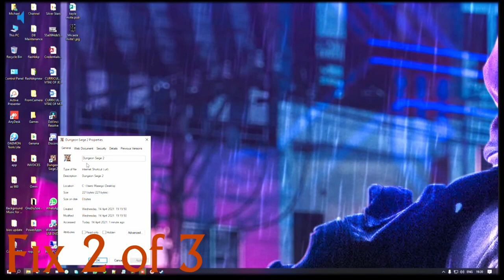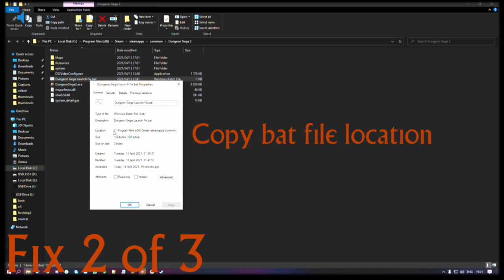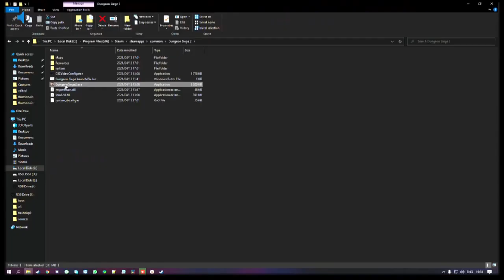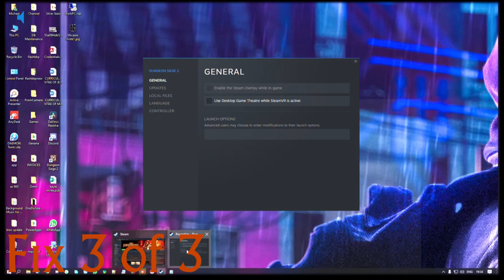MISSING MOUSE CURSOR | How to show the cursor | Part 2 of 2 | FIX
Some games experience strange issues with the drivers/software from some graphics cards, often fixed in a more updated version of the game, which could include installing the latest game expansion or fixed within a "Remastered" version of the game.

In this video example the game Dungeon Siege II does not display a cursor when the game is launched, making it impossible to navigate throughout the menu, or to even START the game.

I demonstrate a workaround / temporary fix while we wait patiently for the Remastered Dungeon Siege II (*with beedy eyes we wait in anticipation)

Money ODSG: @moneyodsg
Teacher Sonya: @teachersonya
Tech ODSG: @techodsg
Motivation ODSG: @motivationodsg
DIY ODSG: @diyodsg